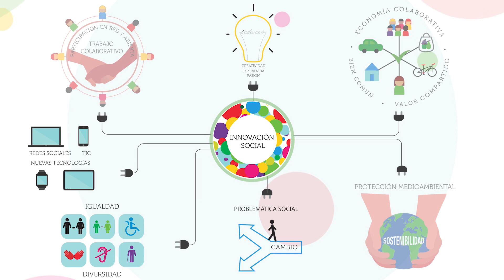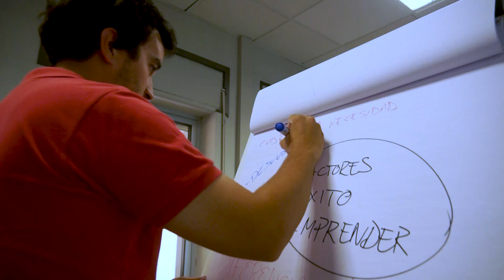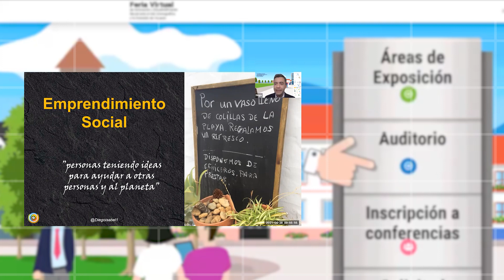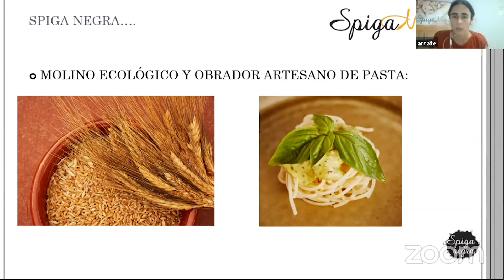La Noria - Centro de Innovación Social